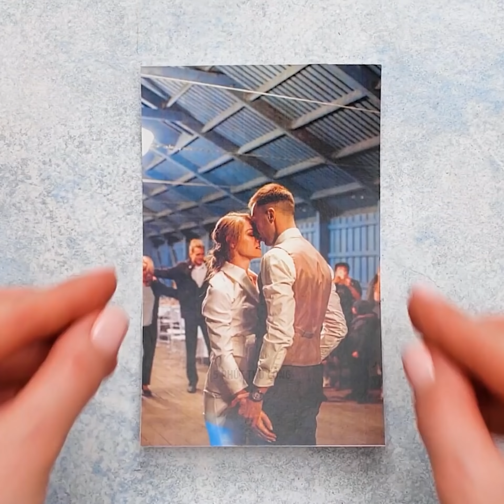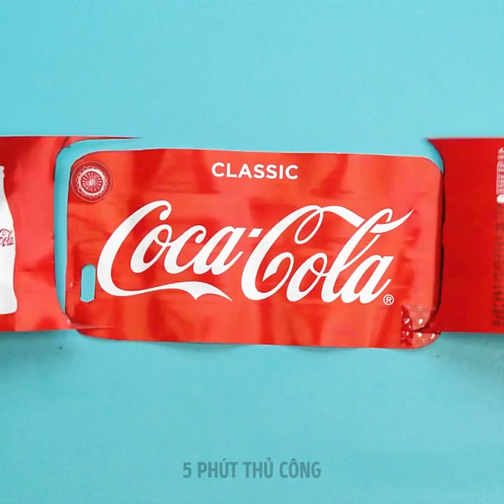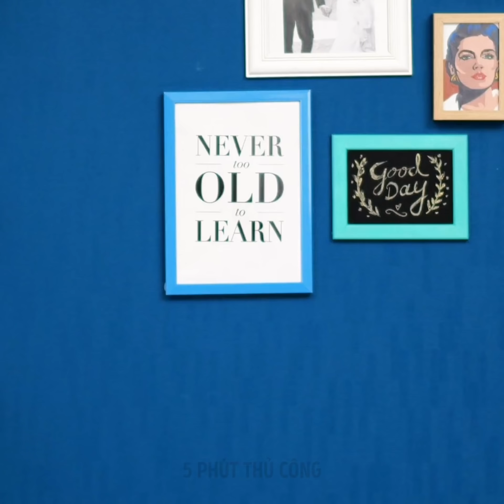22 Ý TƯỞNG TUYỆT VỜI MANG LẠI SỰ TƯƠI SÁNG CHO CÁC VẬT DỤNG CỦA BẠN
NHỮNG Ý TƯỞNG TUYỆT VỜI GIÚP MANG LẠI NHIỀU MÀU SẮC CHO CHIẾC ĐIỆN THOẠI CỦA BẠN

Bạn có đang tìm những cách mới để thể hiện tình cảm của mình với chiếc điện thoại không ? Chà, trong video này tôi sẽ chỉ cho bạn một số thủ thuật và mẹo vặt sáng tạo cực kỳ tuyệt vời mà bạn nên thử liền đó. Bạn có thể làm cho chiếc điện thoại của mình trông độc đáo hơn và thậm chí bạn có thể làm những đồ thủ công tương tự như thế cho gia đình và bạn bè của mình nữa đấy.
Bạn có thể sử dụng sơn móng tay và miếng xốp để vẽ thiên hà trên một chiếc ốp điện thoại trong suốt đó. Để làm mọi thứ thú vị hơn, bạn thậm chí có thể thêm một số ngôi sao thủ công và hình dán mặt trăng để làm cho chiếc ốp trở nên sống động.
Một ý tưởng tuyệt vời khác là sơn ốp bằng sơn acrylic màu nâu đất và vẽ lên đó bằng cách hãy sáng tạo sao cho nó giống như một vỏ cây ốc quế nhé. Sau đó, bạn có thể sử dụng một số keo nóng màu hồng để tạo hình kem đang tan chảy trên đầu. Để làm cây kem trông thật hơn, bạn có thể rắc một số hạt cốm hay trang trí trên bánh cupcake lên trên đó và giờ hãy xem chúng ta có gì nào.
Bạn cũng có thể đổ nhiều đốm sơn móng tay lên ốp điện thoại và sau đó lau khô bằng máy sấy tóc nhé.
Một mẹo hay khác là dán một số băng dính vào chiếc ốp điện thoại để tạo ra một số hình dạng hình học. Sau đó hãy sử dụng sơn phun vàng hoặc vàng hồng lên trên đó nhé.
Tôi cũng sẽ chỉ cho bạn cách sử dụng nhựa epoxy và một số chiếc lông thủ công để tạo ra một chiếc vỏ lông dễ thương với hình trang trí con công ở góc ốp điện thoại nhé.
Hãy xem cho đến khi kết thúc video để tìm hiểu tất cả các thủ thuật và mẹo vặt tuyệt vời cho chiếc điện thoại của bạn nhé.

Dấu thời gian:
1:16 - Tự làm chiếc ốp hình cây kem
2:37 - Ốp điện thoại bằng đá cẩm thạch ngọt ngào
4:54 - Cách tái sử dụng ống hút vào ốp điện thoại
7:23 - Tự làm ốp điện thoại quần jean
9:01 - Ý tưởng chiếc ốp với các biểu tượng cảm xúc vui nhộn